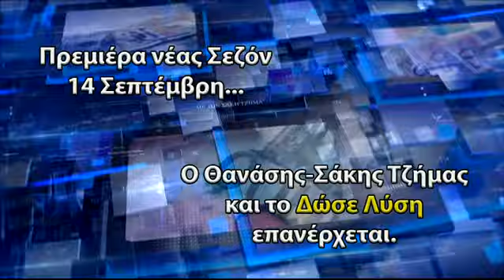ΠΡΕΜΙΕΡΑ 14.9.2022 ΓΙΑ ΤΟ ΔΩΣΕ ΛΥΣΗ ΜΕ ΤΟΝ ΣΑΚΗ ΤΖΗΜΑ